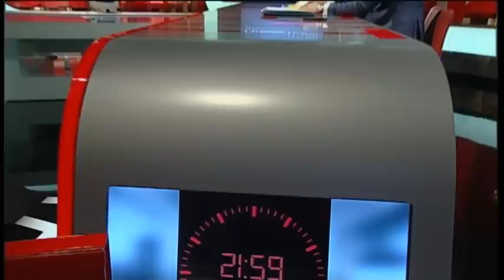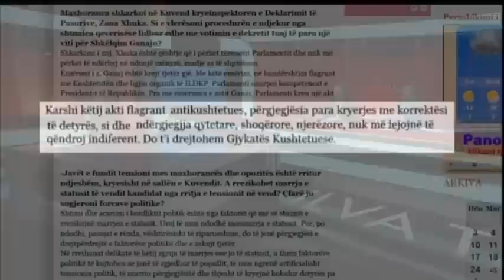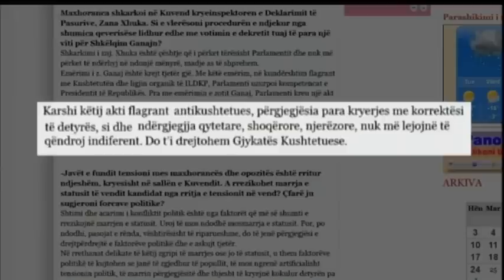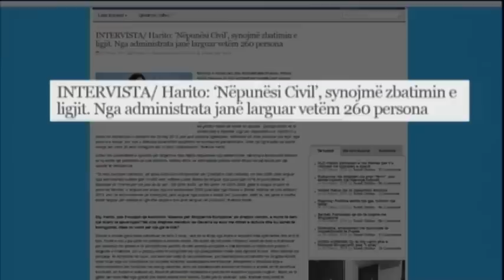Tonight Ilva Tare "Perplasjet qeveri-opozite"